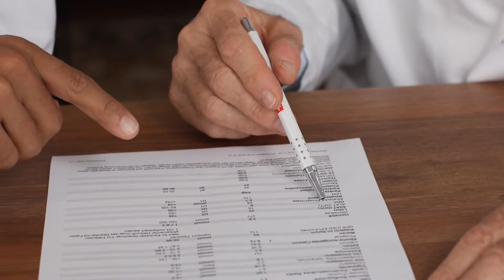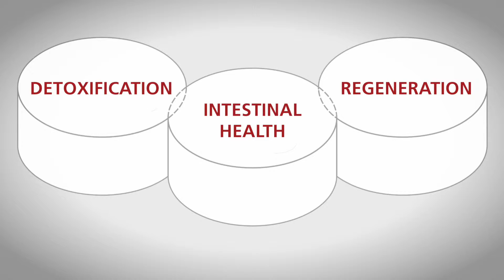Paracelsus Clinic - Who we are and what we can do for you